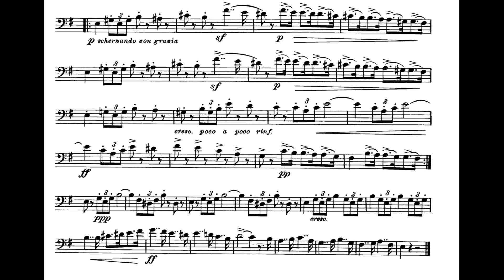Maryland All State Tenor Trombone Etude #2 in E Minor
This is my rendition of Maryland's Senior All State Trombone Piece in E Minor. If you would like to have a lesson with me before All State, please feel free to check out my lessons page on my